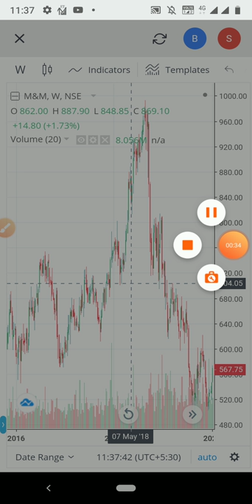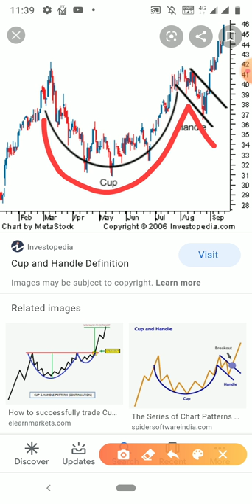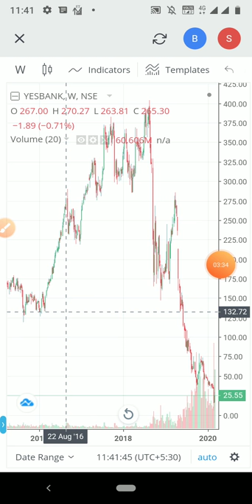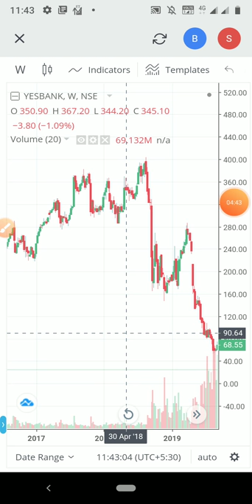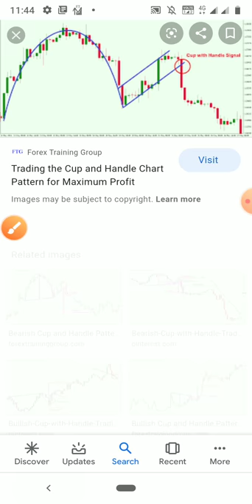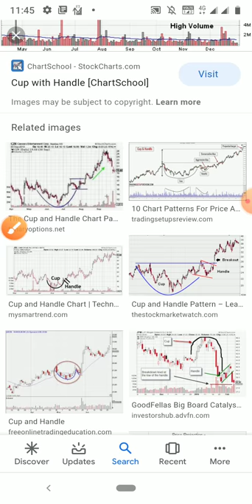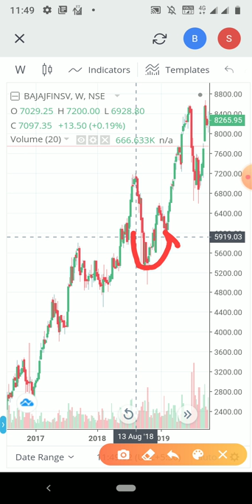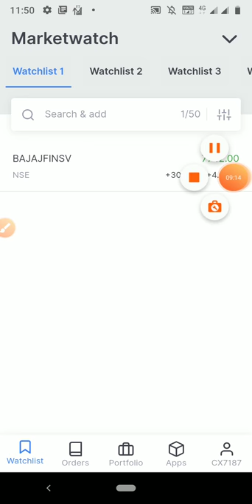2 मिनट में stock selection प्रतिदिन #5% profit + don't miss this opportunity